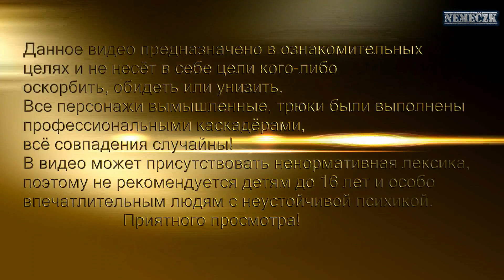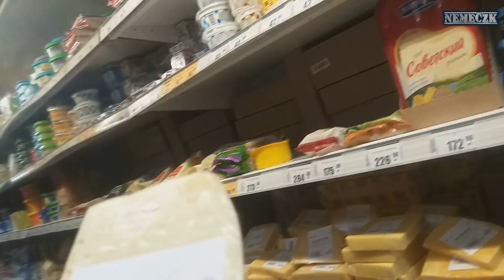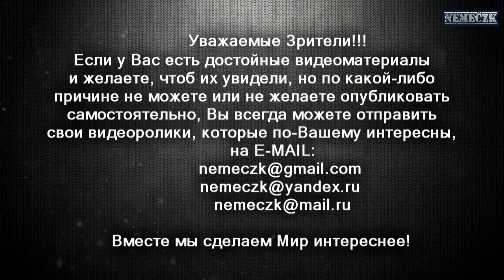Урок товароведения / Lesson commodity science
Урок товароведения
Магазин Мария Ра.
Уж непонятно, где и как проходит отбор на вакансии сотрудника сети Мария Ра, но математика и товароведение при этом явно не приветствуется, о чём свидетельствует данный видеоролик!
Именно поэтому, я, воодушевившийся невероятной добротой, решил заполнить пробелы в их головах, ибо травить своих сограждан - Очень тяжкий грех!
Оставляйте в комментариях своё мнение по этому поводу! Впереди ещё много интересного!
Общественный комитет народного контроля-42 (ОКНК-42).